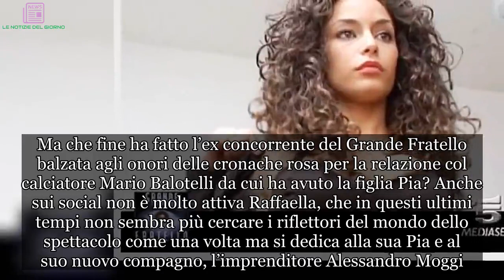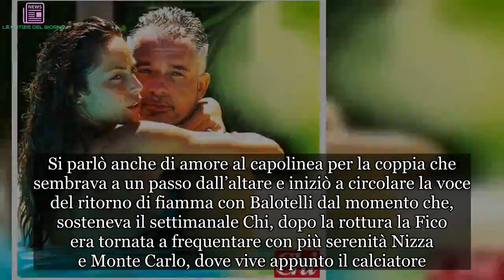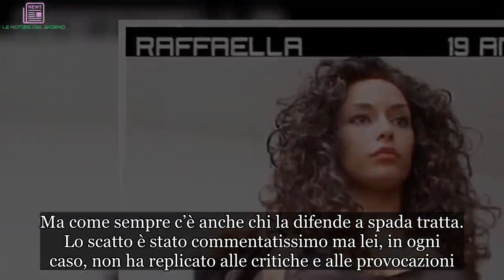Raffaella Fico, l’ultima foto scatena i fan. Ecco che fine ha fatto e com’è oggi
Impossibile aver dimenticato Raffaella Fico, anche se da tempo non la vediamo più in tv. Ma che fine ha fatto l’ex concorrente del Grande Fratello balzata agli onori delle cronache rosa per la relazione col calciatore Mario Balotelli da cui ha avuto la figlia Pia? Anche sui social non è molto attiva Raffaella, che in questi ultimi tempi non sembra più cercare i riflettori del mondo dello spettacolo come una volta ma si dedica alla sua Pia e al suo nuovo compagno, l’imprenditore Alessandro Moggi.

Quello stesso imprenditore, figlio di Luciano Moggi, che si vociferava avesse maldigerito la difesa a spada tratta di Raffaella nei confronti di Cristiano Ronaldo, suo ex, quando sono esplose le accuse di molestie sessuali. Si parlò anche di amore al capolinea per la coppia che sembrava a un passo dall’altare e iniziò a circolare la voce del ritorno di fiamma con Balotelli dal momento che, sosteneva il settimanale Chi, dopo la rottura la Fico era tornata a frequentare con più serenità Nizza e Monte Carlo, dove vive appunto il calciatore.
Ma erano voci, oppure hanno superato indenni la crisi, perché Raffaella e Moggi hanno festeggiato l’ultimo dell’anno insieme a New York. Era stato lo stesso procuratore sportivo a rassicurare i fan pubblicando una Storia romantica in cui abbraccia la sua Raffaella nella Grande Mela. Proprio in America, nel 2016, lui le diede l’anello chiedendole di sposarlo e il 2019 dovrebbe essere l’anno del fatidico sì. “La data è da decidere. Stiamo cercando la location giusta”, ha detto lei in una recente intervista.
Dunque al momento Raffaella si dedica alla famiglia, al suo fidanzato e alla figlia Pia, ma l’altro giorno è tornata dopo giorni di silenzio su Instagram con un selfie che ha subito catturato l’attenzione dei fan. La showgirl napoletana ha condiviso uno scatto per augurare il “buongiorno” ai propri fan. Si tratta di una foto in primo piano, che però ha attirato le critiche dei follower, convinti che abbia esagerato con i ritocchini.
Secondo i più maliziosi, la Fico avrebbe ceduto a qualche ritocchino. In particolare, si è notato un particolare nel suo volto che sarebbe diverso a qualche tempo fa: la bocca, che appare più gonfia rispetto al solito. C’è chi l’accusa di aver abusato di chirurgia estetica e chi invece di aver usato un po’ troppo Photoshop. Ma come sempre c’è anche chi la difende a spada tratta. Lo scatto è stato commentatissimo ma lei, in ogni caso, non ha replicato alle critiche e alle provocazioni.